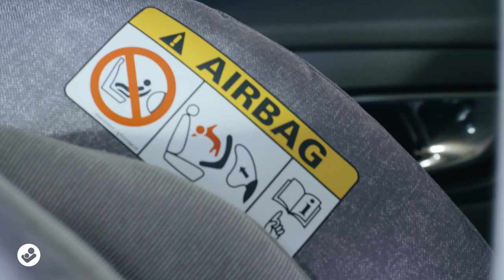Maxi-Cosi | 3wayFix | How to install and release Maxi-Cosi Pebble Pro i-Size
Maxi-Cosi | Watch this video to learn how to install the Maxi-Cosi Pebble Pro i-Size on the 3wayFix car seat base and how to release it.